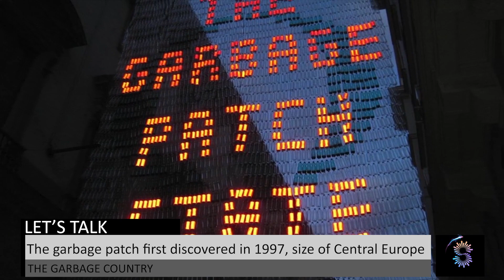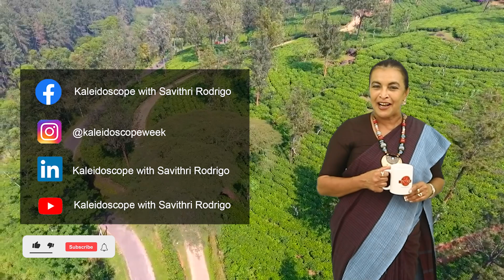Kaleidoscope Lets Talk with Cristina Finucci 28 Sept 23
⁠The President of the largest state in the World.  Cristina Finucci is on Kaleidoscope Let's Talk